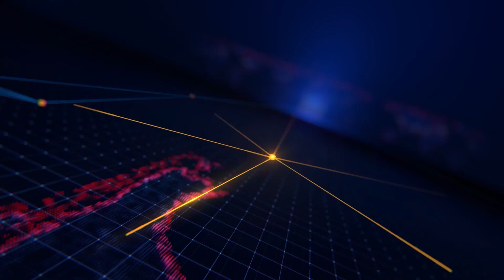UBMTTQVN thị trấn An Phú tổ chức thành công Đại hội Đại biểu lần thứ X, nhiệm kỳ 2024-2029